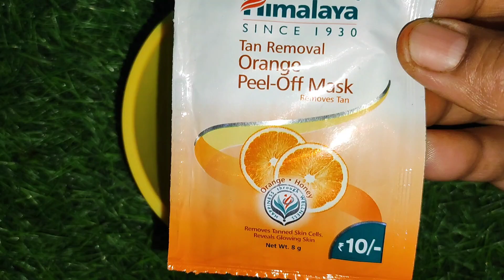ये 1 जादुई चीज 15 मिनट में अनचाहे बालों को ऐसे हटाएगा, दोबारा कभी वापस नहीं आएगा Remove Facial Hair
Aaj  Aapke Liye Lekar Aayi Hun 𝐑𝐄𝐌𝐎𝐕𝐄 𝐔𝐍𝐖𝐀𝐍𝐓𝐄𝐃 𝐅𝐀𝐂𝐈𝐀𝐋 𝐇𝐀𝐈𝐑. Ye Ghar Ka Bana Powerful DIY Face Pack Aapke Face Se Unwanted Hair Ko Jad Se Hata Dega Aur Skin Ko Dega 100% Clear, Healthy & Glowing Result.

✍🏻𝐈𝐍𝐆𝐑𝐄𝐃𝐈𝐄𝐍𝐓𝐒
*Any peel off mask
* Coffee (कॉफी) - 1 Tsp
* Rose water - 1Tsp
* Wheat Flour (गेहूं का आटा) - 1 tsp

चेहरे के सारे अनचाहे बाल होगे दूर, झुर्रियों का इलाज, चेहरे के बालों का समाधान, चेहरे के बालों को प्राकृतिक रूप से कैसे कम करें, चेहरे के बाल हटाने का घरेलू उपाय, अनचाहे बाल हटाने का एकदम आसान उपाय, चेहरे के बालों को हटाने का सही तरीका, अनचाहे बालों को जड़ से छुटकारा पाने का उपाय, आटे से कैसे निकाले अनचाहे बाल, घर पर फेस पैक बनाने का आसान तरीका, चेहरे के अनचाहे बालों से हमेशा के लिए छुटकारा, मुँहासों के लिए घर का बना फेस मास्क, चेहरे के बालों को हटाने का मास्क, काली त्वचा को गोरा कैसे करें…!

homemade face mask, diy face mask, gelatin peel-off mask, DIY face mask for oily skin, face mask for glowing skin, chehre ke anchahe baal kaise hataye, chehre ki jhuriyan ka ilaj, chehre Ka kalapan kaise dur karen, ghar par facial kaise karen, how to get glowing skin, 7 days skincare challenge, facial hair removal treatment, pigmentation treatment for face, 1-week skin transformation challenge,  remove upper lip hair, skin brightening home remedy, skin whitening at home, glowing skin instantly, how to remove dark spots by face mask, pigmentation treatment, open pores remedy, facial hair removal, face hair removal for women at home, facial hair removal at home, facial hair removal for women, hair removal at home, how to get rid of facial hair, how to reduce facial hair naturally, how to remove face hair, how to remove face hair at home naturally, haldi ka face pack, haldi ka face pack kaise banaye, facial hair removal home remedy, how to remove facial hair, how to remove facial hair naturally at home, how to remove facial hair permanently at home, how to remove hair from face, how to remove upper lip hair at home, unwanted hair removal for women naturally, facial removal at home step by step, upper lips ke baal kaise hataye, facial hair kaise remove kare, homemade face pack for glowing skin, Instant face hair removal, glowing skin home remedy, homemade solutions for fair skin, home remedies for fair skin. Special Face Mask For Facial Hair Removal aur bhi bahut sare Tips & Tricks ko Maa, yeh kaise karun? par dekhiye aur Channel ko subscribe karna bilkul na bhoolein | Maa, Yeh Kaise Karun? | Poonam Devnani